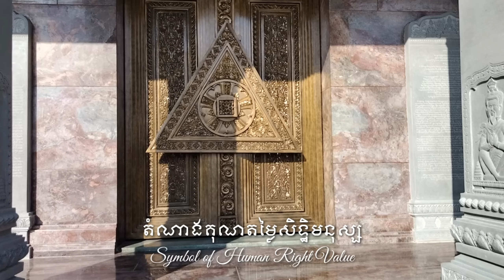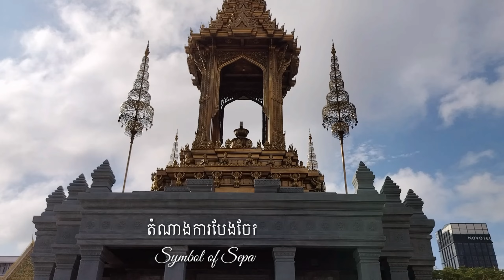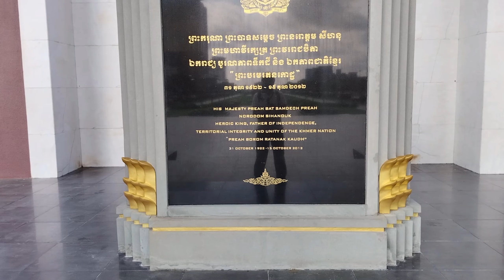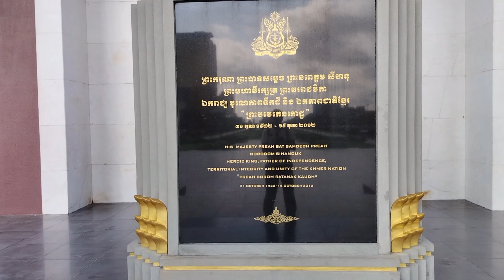The New Constitution Monument Explained | Phnom Penh | វិមានរដ្ឋធម្មនុញ្ញ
We explore the newly inaugurated Constitutional Monument in Phnom Penh, Cambodia! This impressive structure symbolizes the country's commitment to peace, democracy, and the rule of law. Learn about the significance of this monument, its unique architectural design, and the historical context behind its creation.

Chapters
00:00 Intro,
00:32 Understanding Of The Constitutional Monument,
01:25 The Views From The East,
05:59 The Views From The South,
07:56 The Views From The West
09:34 The Views From The North,
11:10 The Independent Monument
11:48 King Sihanouk Memorial
14:02 Outro

Visit Kh